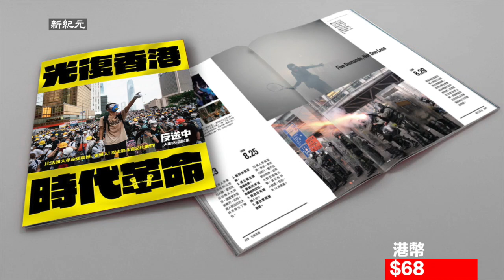1月23日，衞生局確認第二宗初步確診武漢肺炎個案，病患為56歲本港居民，1月10日去過武漢。19日到威爾斯求醫，21日再覆診時，被安排隔離，再轉瑪嘉烈醫院治理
1月23日，衞生局確認第二宗陽性反應的初步確診武漢肺炎個案，病患為56歲本港居民，1月10日去過武漢，19日由武漢乘坐航班中國國際航空CA8279前往深圳，同日經羅湖口岸乘坐港鐵回港。自18日起開始發燒，1月19日到威爾斯醫院急症室求醫，1月21日再到醫院覆診時，被安排入院隔離，之後轉瑪嘉烈醫院治理。

12月24日平安夜面世
64頁 雙語版 $30 / 電子書$20